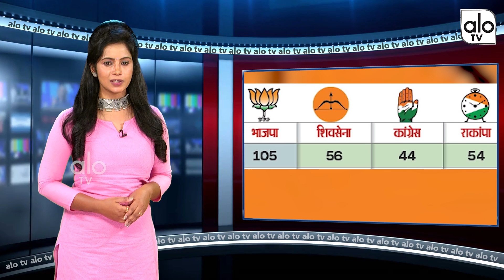Shiv Sena Reacts On BJP Leader Sudhir Mudhiganti Var Comments On Maharashtra Politics | ALO TV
Shiv Sena Reacts On BJP Leader Sudhir Mudhiganti Var Comments On Maharashtra Politics |